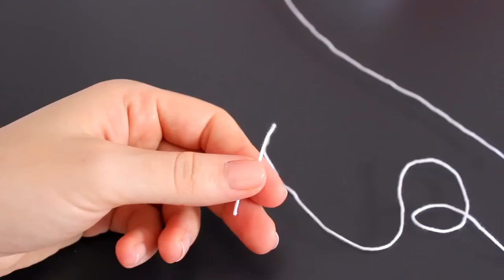Tutorial Bomboniera all' uncinetto Il Pasticcino 1/1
Per gli amanti dei dolci e non solo...create il vostro pasticcino con il pirottino